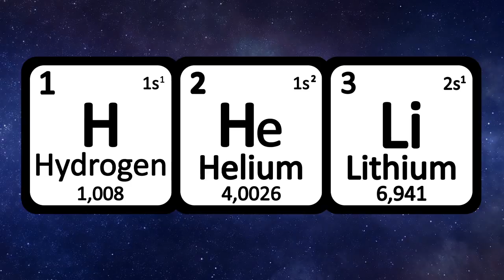Lawrence Krauss explains the universe in less than 2 minutes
To celebrate the launch of his new book, "The Greatest Story Ever Told…So Far", watch Lawrence Krauss tackle the big questions in less time than it takes to brew a cup of tea

Read more and enter to win a signed copy of the book